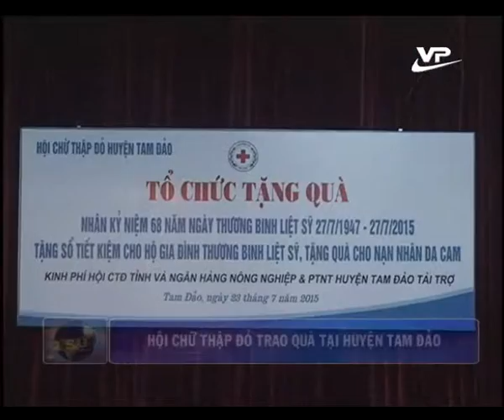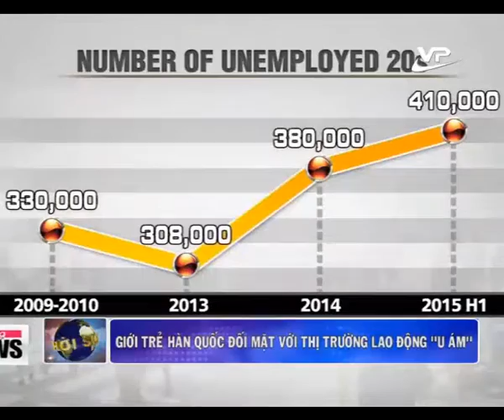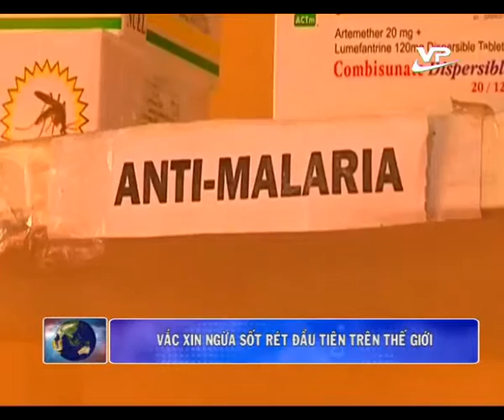Thời sự trưa Vĩnh Phúc 27.07.2015